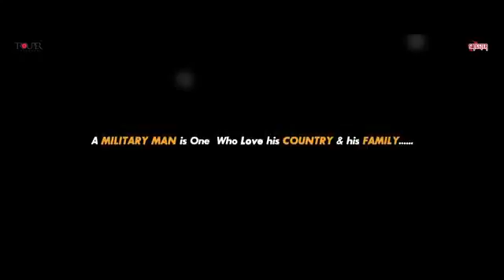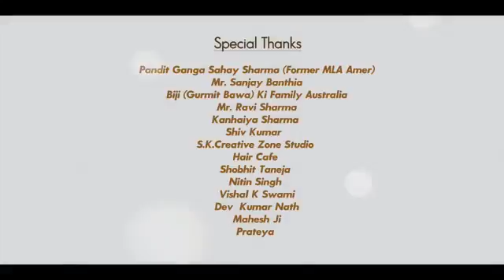Hariyala Banna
Most popular Rajasthani song Hariyala Banna ho